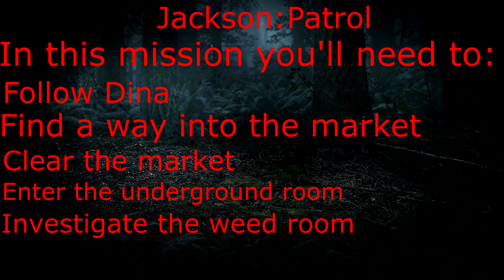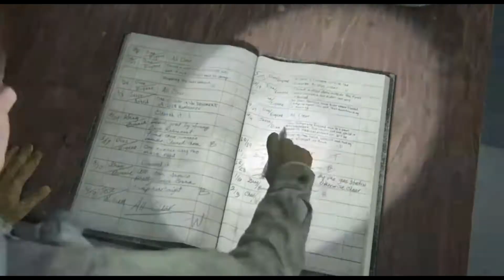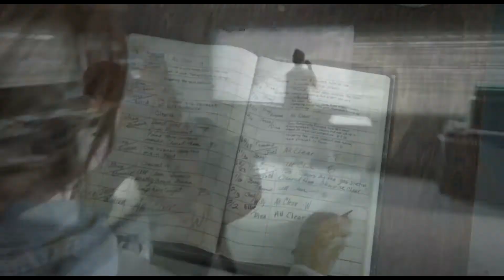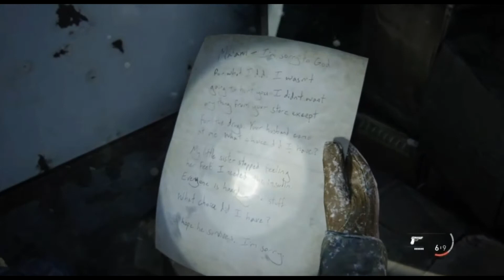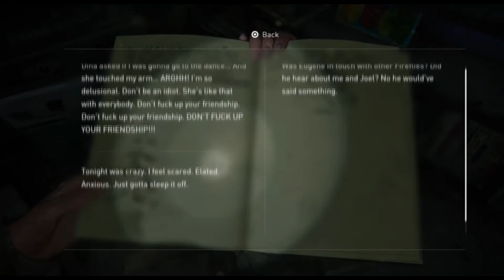Jackson-Patrol | The Last of Us Part II wlakotrugh no commentary episode 4